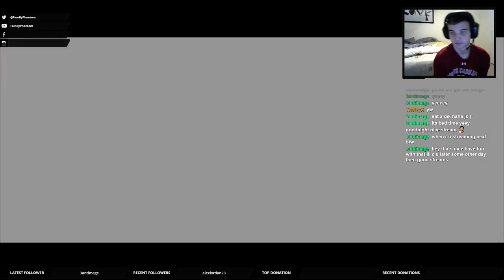Legend of Zelda The Windwaker Full Playthrough (Part 37)